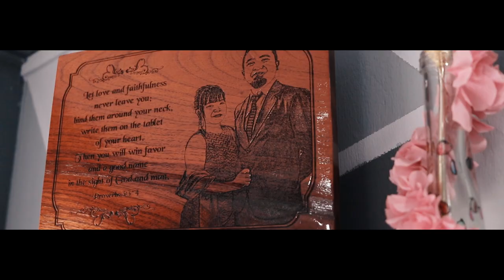Habadei Weds Freddie - Trailer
📍 Shillong
 in collaboration with celestial entertainment Shillong